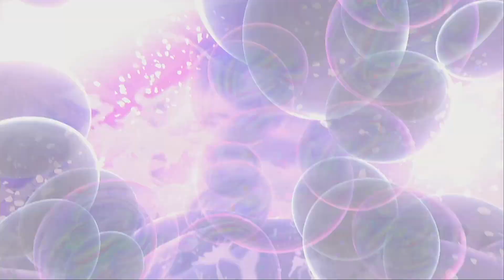《魔物獵人物語2 Monster Hunter Stories2》騎手日記-又棒又酷的大哥x和卡伊並肩作戰 #9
騎乘著展翅後的擂斯，我們發現了另一個大坑，
也在大坑處遇到納比路又棒又酷的大哥。
就這樣開始幫忙解決艾路們遇到的困難，
還因此遇上了曾經遇到過的獵人卡伊以及納比路不為人知的過去。
儘管一路上遇到不少事情，最後不但解決了艾路們的煩惱，
也和卡伊和月路之間的過去一筆勾銷。
為了了解更多有關傳說中擂斯的消息，
得知要越過火山前往很少人去過的村莊努亞特村。